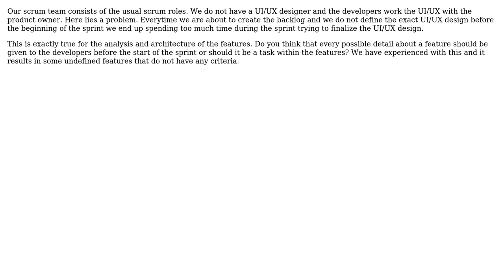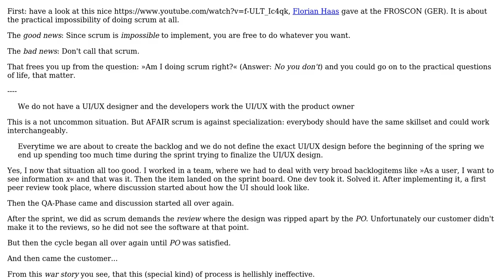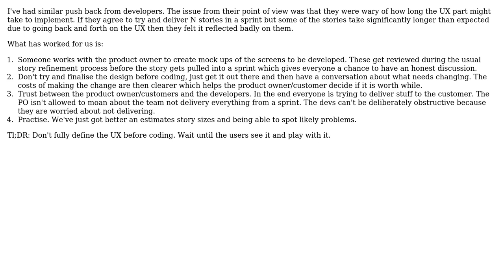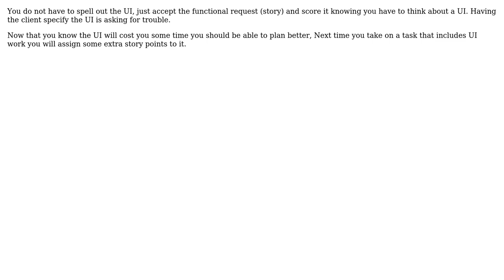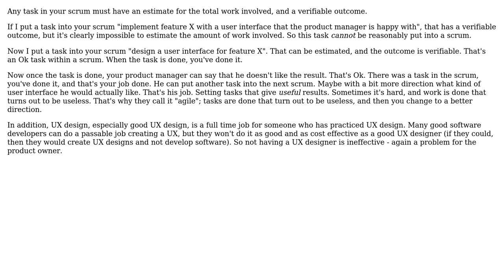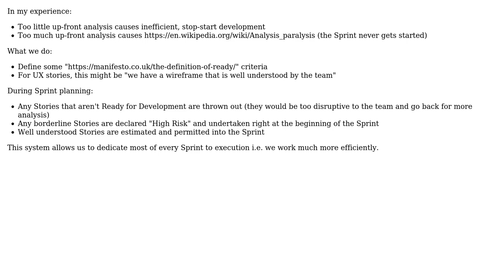Software Engineering: What should be the input of a scrum team? (9 Solutions!!)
Software Engineering: What should be the input of a scrum team?

With thanks & praise to God, and with thanks to the many people who have made this project possible! | Content (except music & images) licensed under CC BY-SA | Music | Images & others | With thanks to user Thomas Junk user svidgen user Rashid user matt helliwell user Martin Maat user JeffO user jamesfmackenzie user gnasher729 user candied_orange user Bryan Oakley and the Stack Exchange Network Trademarks are property of their respective owners. You are responsible for your own actions.